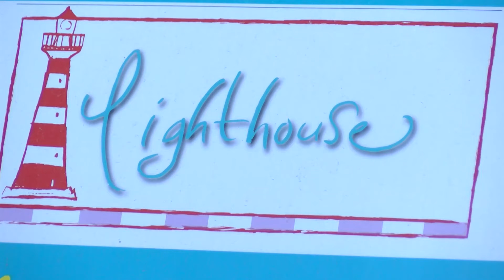Εστιατόριο Lighthouse - Όπου υπάρχουν Έλληνες - Κεφαλλονιά